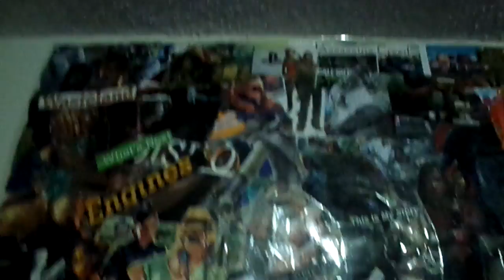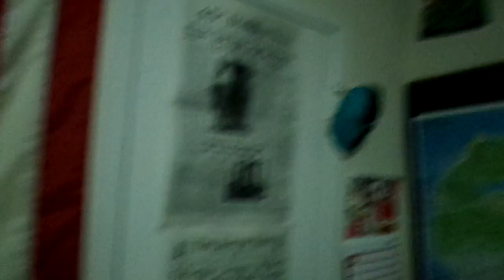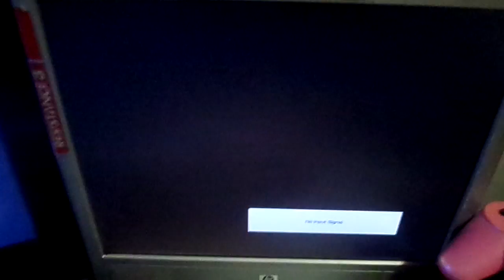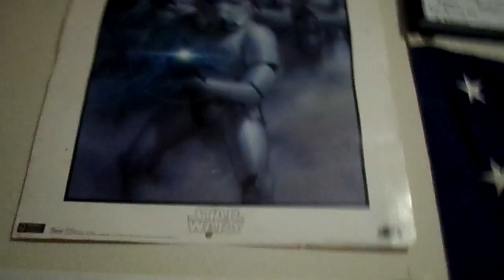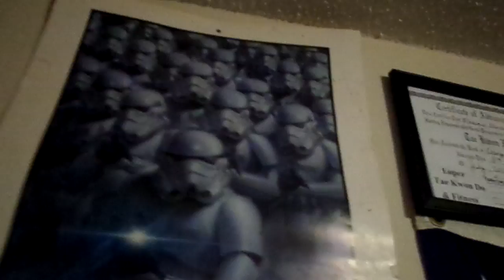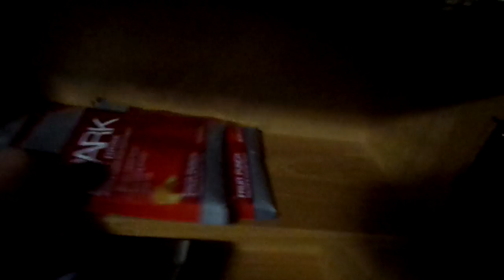My Gameing SetUp